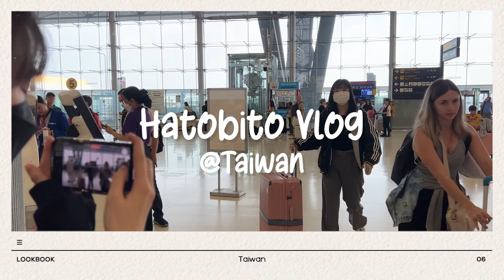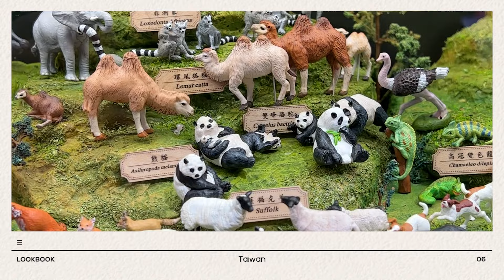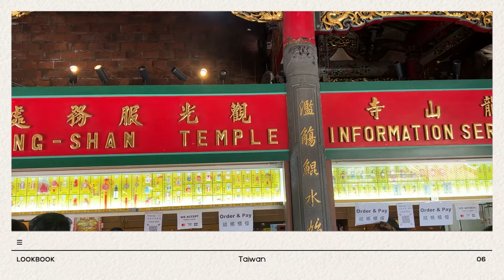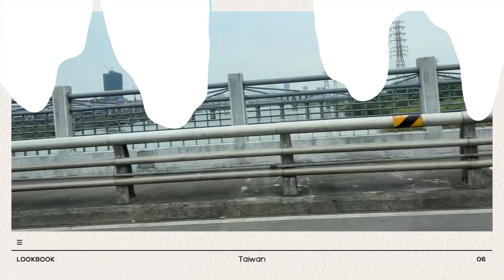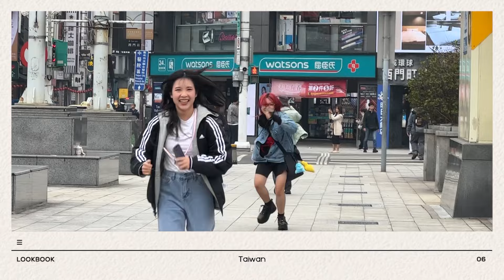HatoBito in Taiwan Vlog #2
เจ้าก้อนชมพูออนทัวร์ไต้หวัน Part 2 มาแล้ว จะน่ารักและสนุกแค่ไหน มาดูกันเลยค่า!